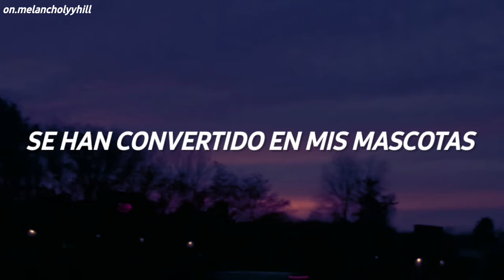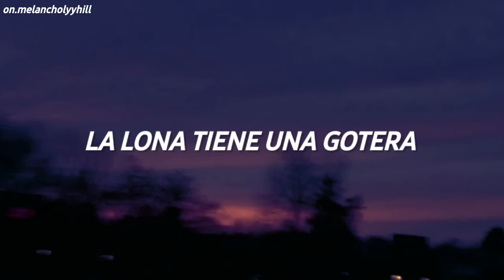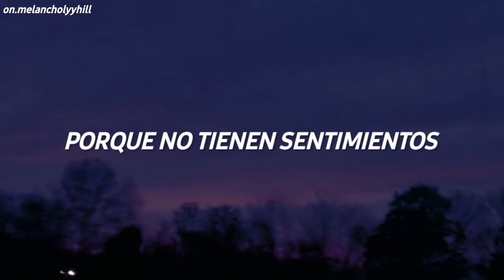something in the way - nirvana (español)